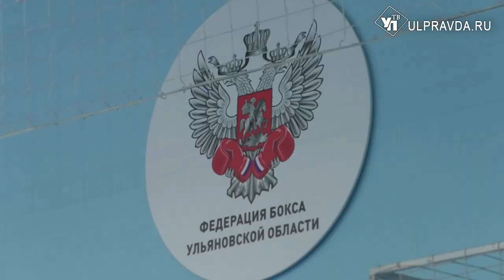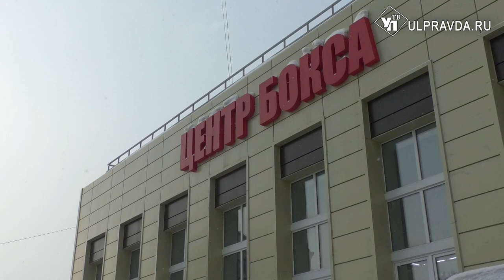В Ульяновске прошло первенство по боксу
В спортивную школу по боксу имени Липатова приехали спортсмены со всей Ульяновской области. С первого взгляда тяжело определить лучшего. Как говорят тренеры: «Покажет ринг». Соревнования длились четыре дня. По их итогу будет сформирована сборная команда региона, которая в дальнейшем отправится на первенство Приволжского Федерального округа.